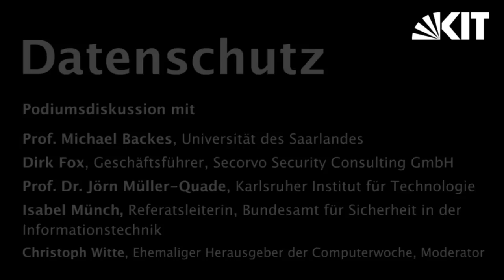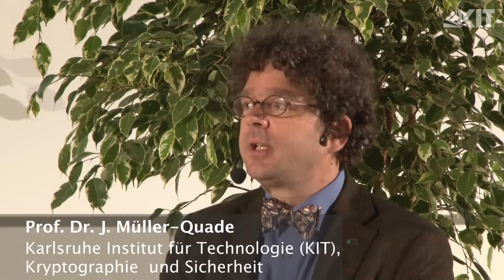Datenschutz | Podiumsdiskussion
Podiumsdiskussion mit
Prof. Michael Backes, Universität des Saarlandes, Computer Science Department
Dirk Fox, Geschäftsführer, Secorvo Security Consulting GmbH
Prof. Dr. Jörn Müller-Quade, Karlsruher Institut für Technologie (KIT)
Isabel Münch, Referatsleiterin, Bundesamt für Sicherheit in der Informationstechnik
Christoph Witte, Ehemaliger Herausgeber der Computerwoche, Moderator